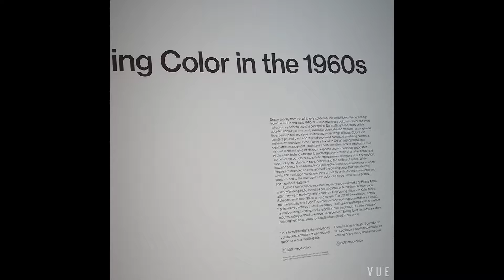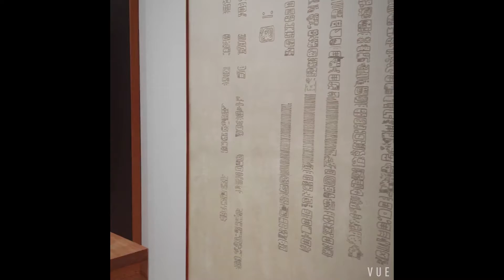New York Sunday Vlog/Hudson River Nature Walk/Whitney Museum of American Art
I had a productive Sunday, enjoyed the sunshine in Hudson river park, learned about plants, birds and spider webs. Chilled in Whitney Museum for some funky modern art.